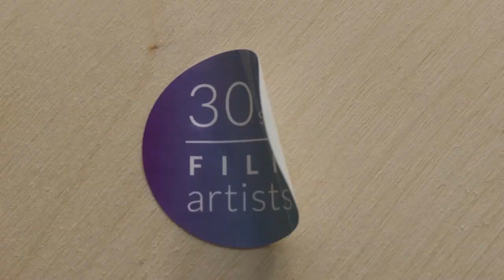Madrabbitart "Art is a very playful thing"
"30sec film artists" is created by FILMARTIST Productions:
Click "SHOW MORE" to check out Madrabbitart's Profile.

Madrabbitart:
I'm a Toronto artist, living and creating in the west end of the city. I work mostly in two-dimensional mixed media, primarily involving painting, printmaking, drawing and sewing.